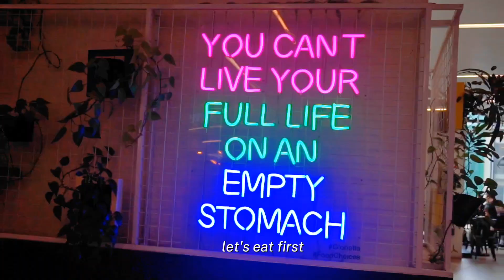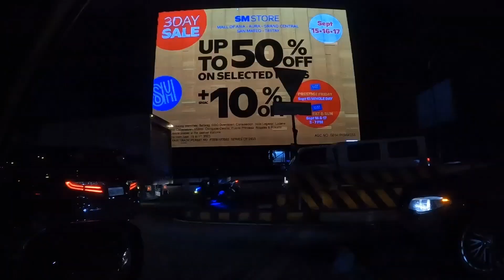Welcome to Makati, Philippines | Exploring Makati for Shopping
Sharing with you our ordinary life here in the Philippines. ☺️ Exploring Makati for shopping.